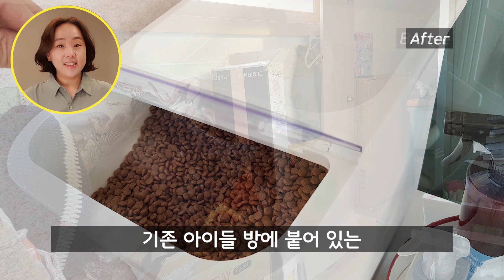[아찔아찔]보기만 해도 아찔해지는 대가족 30평대 아파트 | 정리왕 썬더 이대표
안녕하세요~
썬더 이대표입니다!
이번에는 부모님, 아이 셋, 반려견 두마리가 살고있는
'대가족 30평대 아파트' 영상입니다!
아이 키워보신 분들은 다들 공감가실텐데요,
자세한 내용은 영상에서 살펴보실까요? ㅎㅎㅎ

[가구재배치 정리정돈 홈스타일링] 만으로 달라지는 우리집
가치있는 공간을 만드는 사람들: 공간크리에이터